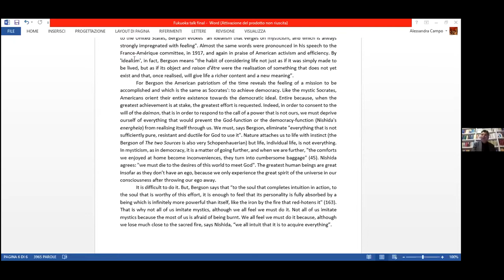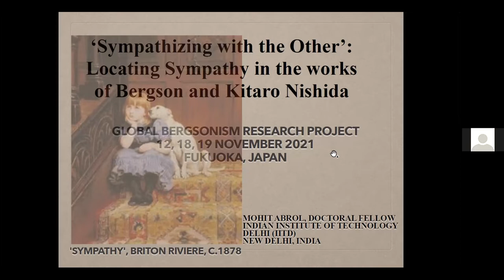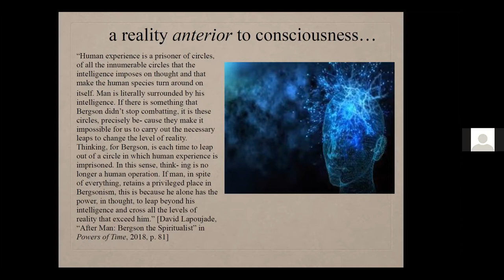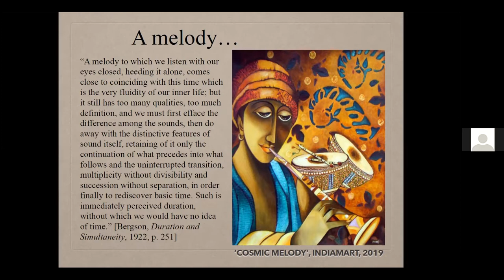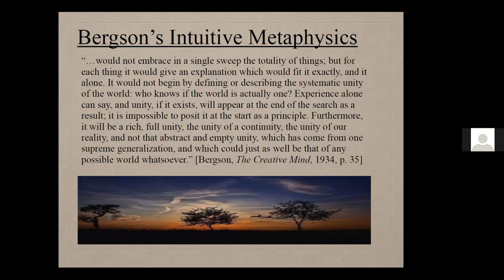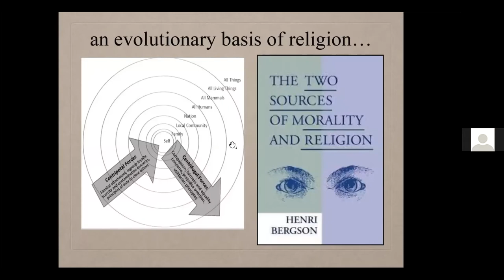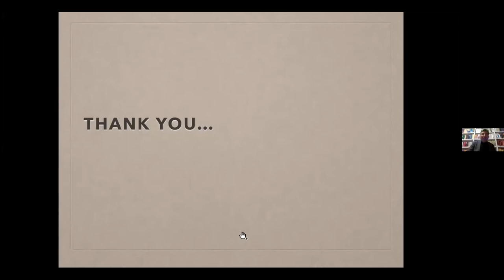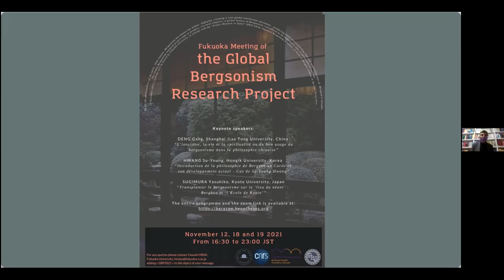2021 Global Bergsonism Research Project — Mohit ABROL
Day 3 of the Fukoka Meeting of the Global Bergsonism Project

Moderator: M. Sait ÖZERVARLI , Yıldız Technical University, Istanbul
Mohit ABROL, Indian Institute of Technology Delhi, India
“Sympathizing with the Other’: Locating Sympathy in the works of Bergson and Kitaro Nishida”